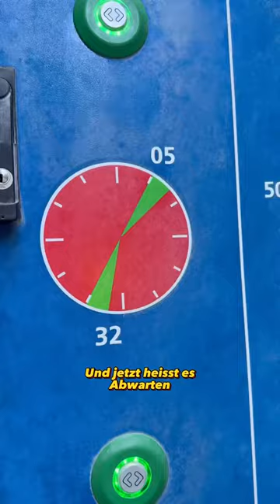Zugstation in einer Felswand! 🚊🇨🇭speziellster